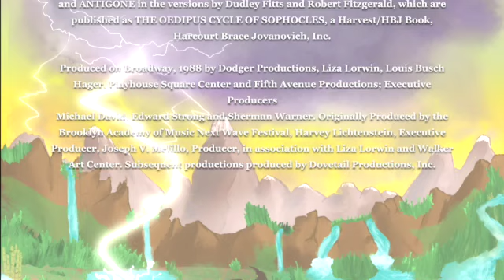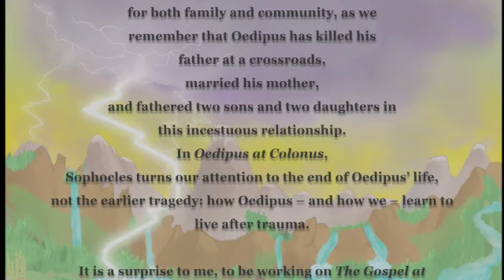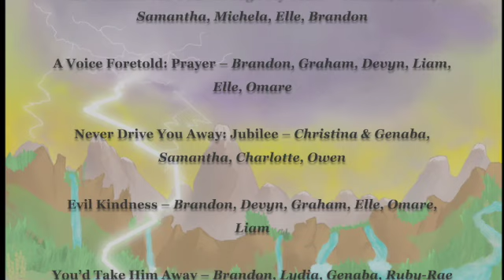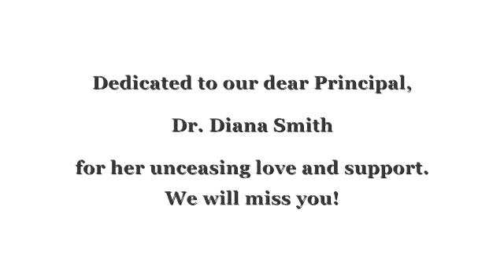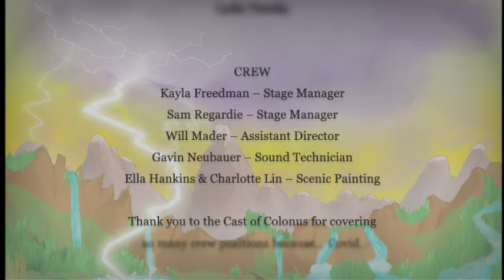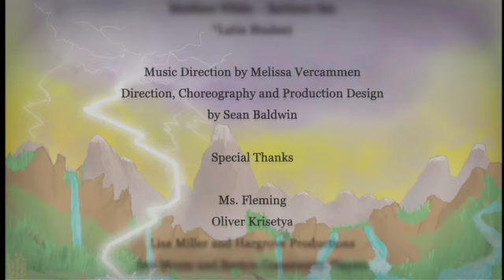Colonus 5 31 SD 480p